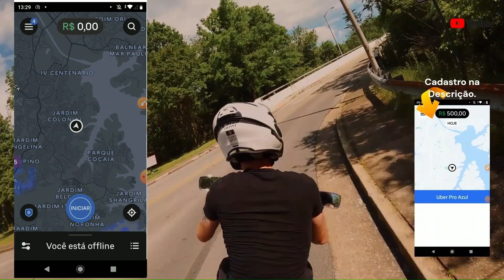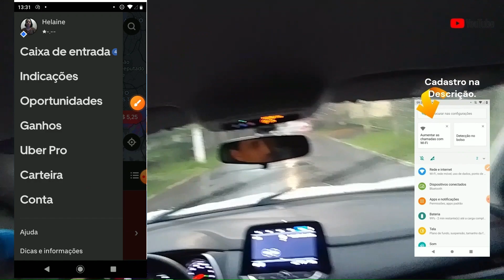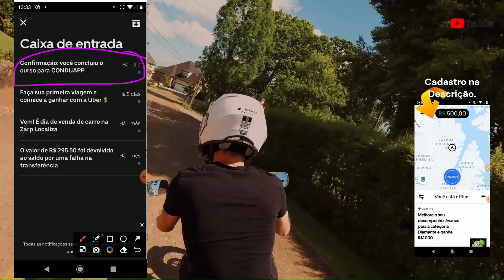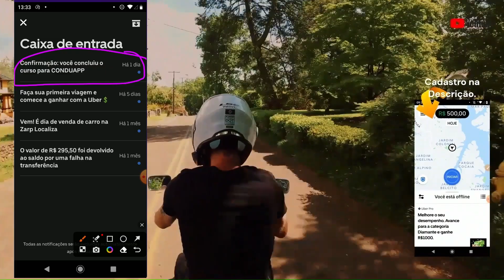Uber Drive Não foi possível ficar online CONDUAPP.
Neste vídeo, discutimos os obstáculos comuns que os motoristas do Uber enfrentam ao tentar ficar online no Conduapp. Se você já teve dificuldades para se conectar e atender aos pedidos de viagem, este vídeo é para você! Vamos compartilhar dicas úteis e soluções para garantir que sua experiência de direção seja mais eficiente.

➤  ATENÇÃO - AQUI ESTÁ A PLAYLIST COM OS CAMINHOS PARA RECUPERAR SUA CONTA NO IFOOD -

Atenciosamente:
Lucas Nacre